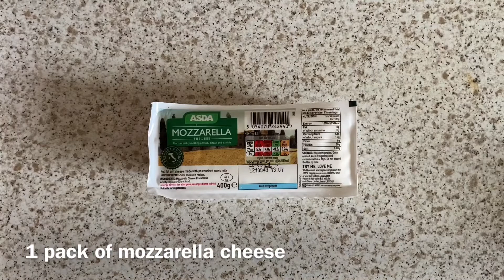Mozzarella sticks | Quick and easy recipe video